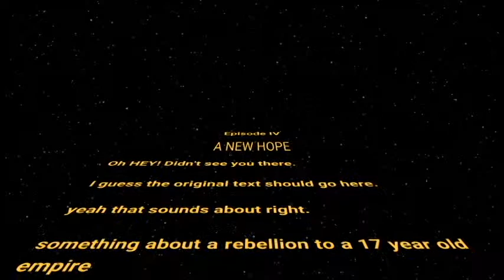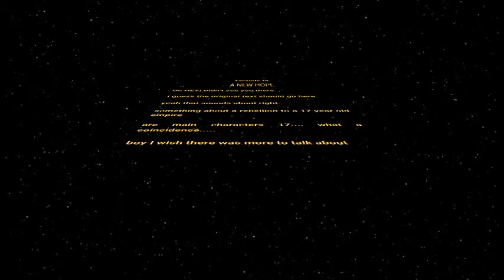Clay Wars Episode IV Teaser #1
GBN Entertainment